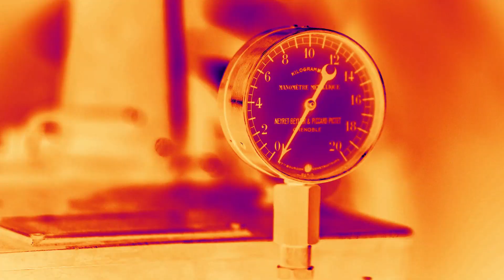Doogee S98 Pro video promotionnel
Skype ► live:vivleceliba
Wechat ► espritnewgen

---=== ESPRITNEWSKIN ===---
Protège et personnalise ton smartphone avec ESPRITNEWSKIN